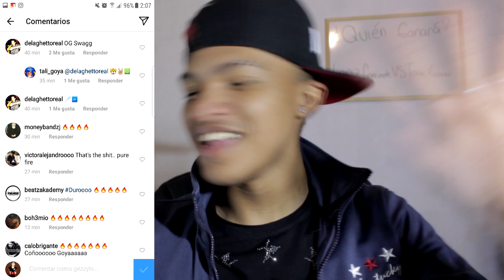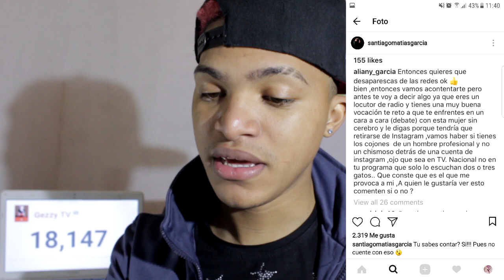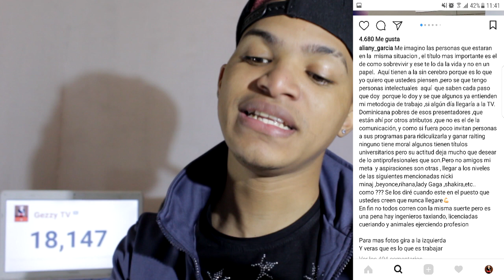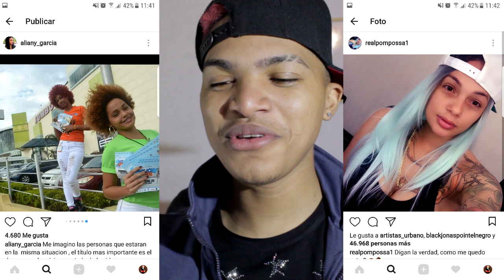Ozuna: Daddy yankee es el king, Bad Bunny y Tali Goya en hermandad, Alofoke VS Alianny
Titulo: Ozuna: Daddy yankee es el king, Bad Bunny y Tali Goya en hermandad, Alofoke VS Alianny